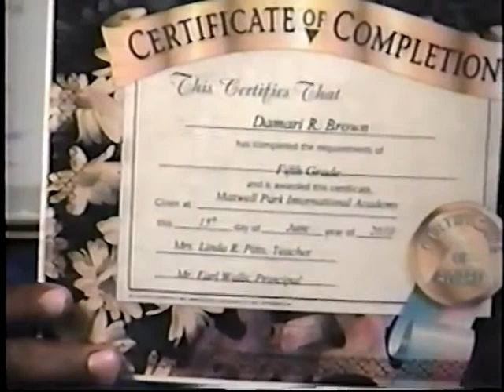w.c. mcclinton christian news t.v.